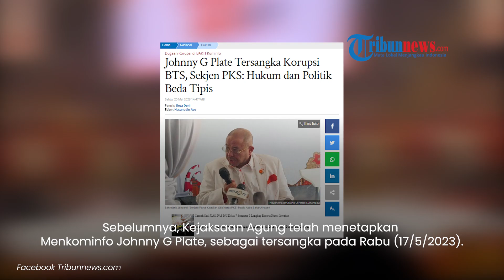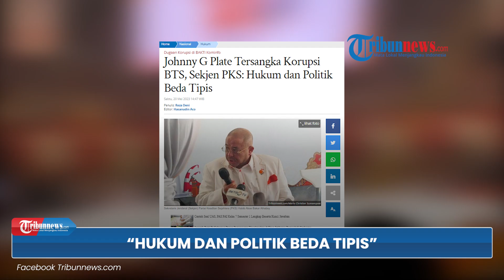Johnny G Plate Tersangka Korupsi BTS, RESPONS KERAS Sekjen PKS: Hukum dan Politik BEDA TIPIS!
Laporan Reporter Tribunnews.com, Reza Deni

TRIBUN-VIDEO.COM -  Sekretaris Jenderal Partai Keadilan Sejahtera (PKS) Aboe Bakar Alhabsyi tak ambil pusing soal eks Menteri Komunikasi dan Informatika (Menkominfo) Johnny Plate yang kini ditetapkan sebagai tersangka kasus korupsi BTS.

"Kita enggak usah terlalu panjang buat itu. Itu kita serahkan kepada hukum saja," kata Aboe di Istora Senayan, Sabtu (20/5/2023).

Menurutnya publik akan diperlihatkan bagaimana hukum dan politik garisnya sangat tipis.

Artikel ini telah tayang di Tribunnews.com dengan judul Johnny G Plate Tersangka Korupsi BTS, Sekjen PKS: Hukum dan Politik Beda Tipis,